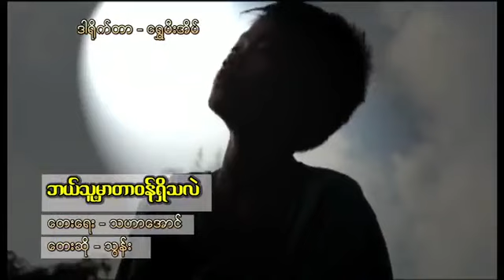ဘယ္သူ႔မွာတာ၀န္ရိွသလဲ - သြန္း Bal Thu Mhar Tar Wunn Shi Ta Lae - Thun [Official MV]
Song Name - Bal Thu Mhar Tar Wunn Shi Ta Lae ဘယ္သူ႔မွာတာ၀န္ရိွသလဲ
Artist             - Thun (သြန္း)
Album           - Myoa Thar Nae Thaw Thu